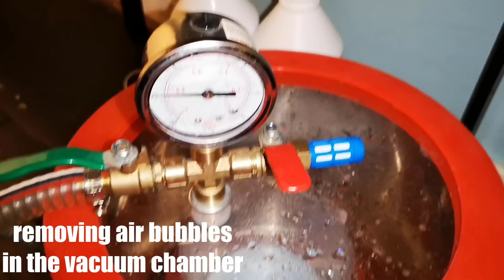Magic Faucet Fountain with Epoxy Resin / Night Lamp - Resin Art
Respirator Mask
RGB LED
Dewalt Die Grinder
I show you how to make awesome magic faucet fountain

Music
Cloud 9 (Instrumental Version) - Wildflowers
Out of the Cold into the Fire (Instrumental Version) - Walking Hearts
For as Long as I Remember (Instrumental Version) - Malena Stark